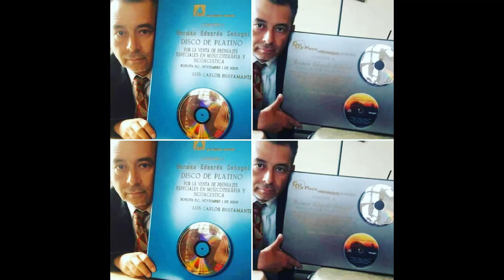Libertad - Cumbia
Libertad Cumbia - Germán Sabogal músico,compositor e intérprete.